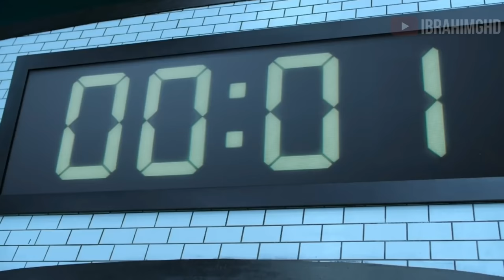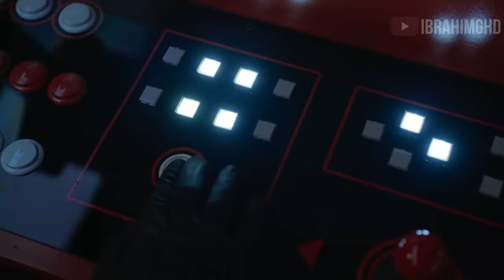[YTP FR] Mohamed Henni dans Squid game #1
Cela faisait bien longtemps...Voici un YTP Mohamed dans squid game
Lâcher votre pouce bleu pour un deuxième épisode

Retrouvez tout mes courts montage sur Instagram et snap

Snap: Ibra1795

Musique de fin : [khaled freak] Mohamed Henni - Bonjour à tous les amis (remix)